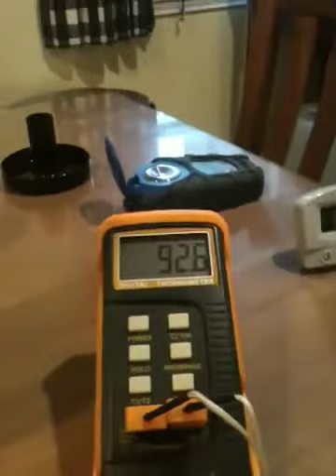Hario TCA-5 Syphon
Still a new device for me at the moment so a few things to work on. The water temperature got away from me prior to adding the grinds so I had to stir to bring it back down to 90C. Also a big difficult to saturate the grinds correctly with the spoon handle. Fun tho.